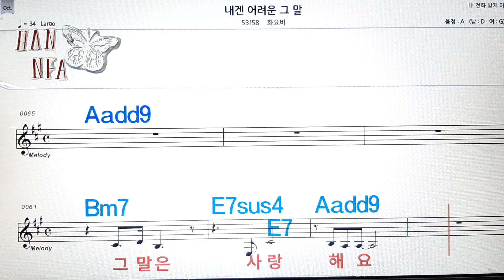내겐 어려운 그말/화요비💋노래방, 코드 큰 악보, 반주 가라오케, 가사💖Karaoke, Sheet Music, Chord, Lyrics , MR